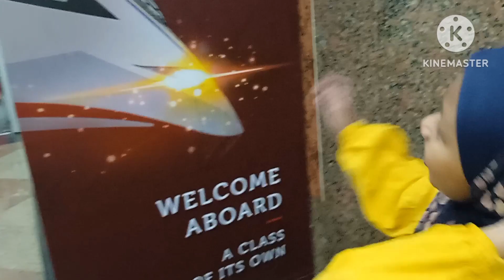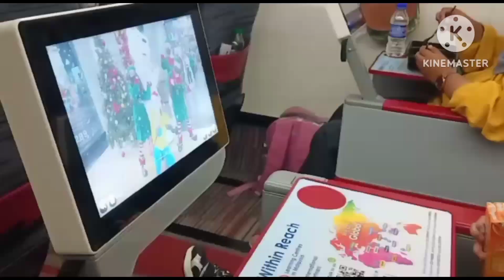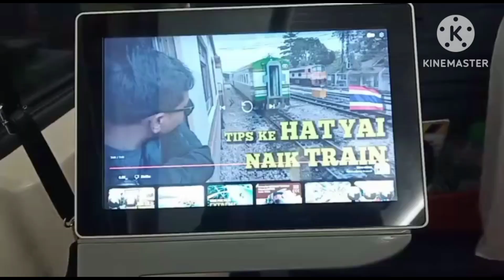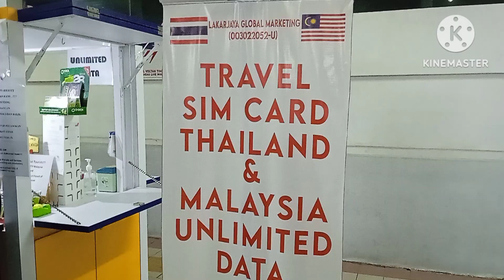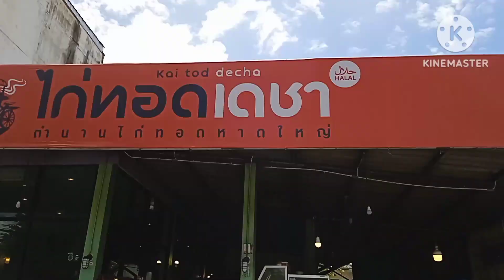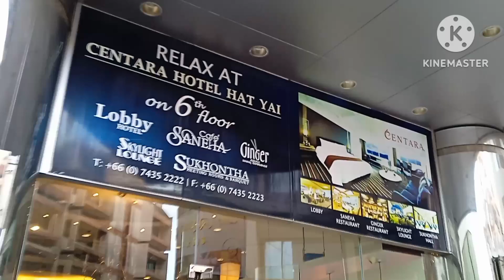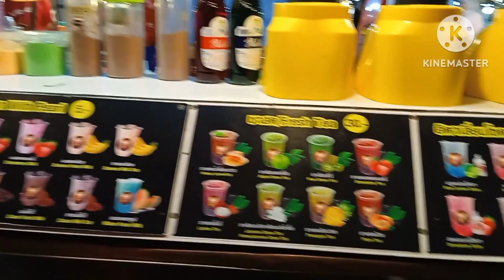3D2N Trip to Hatyai-Songkhla_ETS KL Sentral - Padang Besar_16 - 18.12.2022 - Part 1